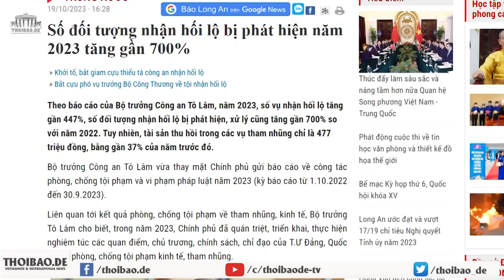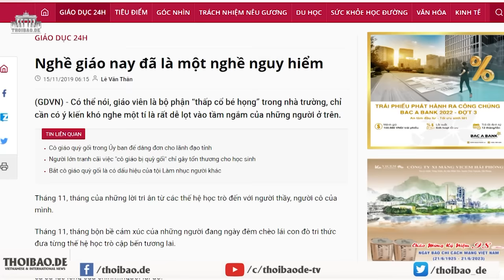Tổng đi trước Tô bước theo sau, Càng chống càng bùng!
Theo thông tin từ một người trong ngành xin giấu tên cho chúng tôi biết, Công an Cộng Sản thường không muốn diệt trừ hoặc ngăn chặn tội phạm từ trong trứng nước mà họ “nuôi án”. Nghĩa là chính họ thả cho tội phạm lộng hành, nuôi cho nó lớn lên mới bắt để lập thành tích lên lon. Ngoài ra, trong quá trình nuôi án, Công an còn được những kẻ phạm tội cúng tiền để họ làm lơ.